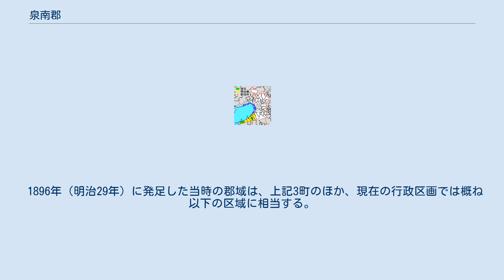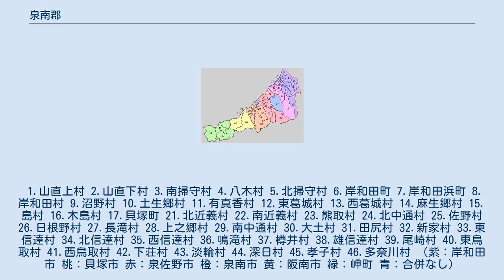泉南郡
日本 」 近畿地方 」 大阪府 」 泉南郡 大阪府泉南郡の範囲（1.熊取町 2.田尻町 3.岬町） 泉南郡（せんなんぐん）は、大阪府にある郡。
（2021年10月1日、推計人口） 以下の3町が所属する。
 1896年（明治29年）に発足した当時の郡域は、上記3町のほか、現在の行政区画では概ね以下の区域に相当する。
 1.山直上村 2.山直下村 3.南掃守村 4.八木村 5.北掃守村 6.岸和田町 7.岸和田浜町 8.岸和田村 9.沼野村 10.土生郷村 11.有真香村 12.東葛城村 13.西葛城村 14.麻生郷村 15.島村 16.木島村 17.貝塚町 21.北近義村 22.南近義村 23.熊取村 24.北中通村 25.佐野村 26.日根野村 27.長滝村 28.上之郷村 29.南中通村 30.大土村 31.田尻村 32.新家村 33.東信達村 34.北信達村 35.西信達村 36.鳴滝村 37.樽井村 38.雄信達村 39.尾崎村 40.東鳥取村 41.西鳥取村 42.下荘村 43.淡輪村 44.深日村 45.孝子村 46.多奈川村 （紫：岸和田市 桃：貝塚市 赤：泉佐野市 橙：泉南市 黄：阪南市 緑：岬町 青：合併なし）